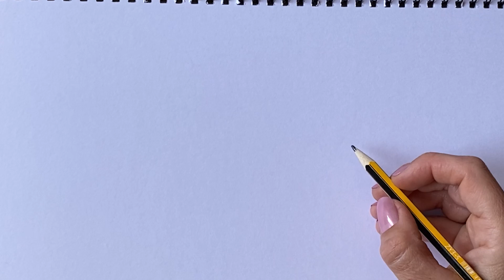Τα έντομα της άνοιξης /Πώς να Σχεδιάσω Πασχαλίτσα & Μέλισσα / How to Draw a Bee 🐝 and a Ladybug🐞🎨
Καλώς ήρθατε στο Υupi land ! Welcome to Υupi land !
Ελάτε να σχεδιάσουμε μαζί μελισσούλες και πασχαλίτσες ! Ακολουθήστε τις οδηγίες βήμα βήμα και θα τα καταφέρουμε μαζί τέλεια!
Ζωγραφική για παιδιά νηπιαγωγείου και δημοτικού.

How to draw a bee and a ladybug! Step by step .Very easy to follow! Painting for children

Σας ευχαριστώ πολύ όλους! Να έχετε μια όμορφη μέρα!🥰💖
Τhank you for watching my video! 🥰💜💚💛

Επιμέλεια μοντάζ: Νάντια Σκούρτη
Editing by Nantia Skourti